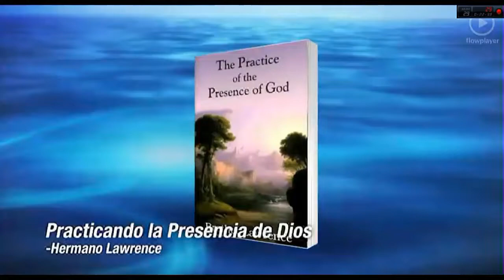Jesús enseña a andar en el Espíritu parte 3